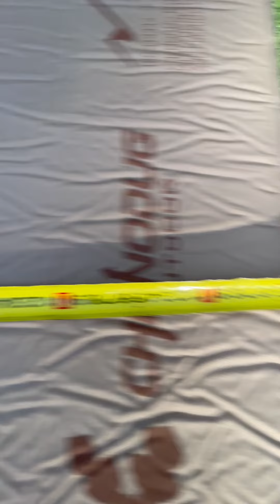Магазин RemixVL: Видео обзор Коврик самонадувающийся Chanodug 201 х 76 х 10 см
Нам не лень для Вас сфотографировать и снять видео обзор)))
Мы не воруем фотографии с просторов нэта, мы продаем проверенный товар, а не кота в мешке...
Размер: 201 х 76 х 10 см
Не тянет холодом от земли.
Просто открыть клапан и при разворачивании матрас сам надуется, а при скручивании - сдуется.
Занимает мало места, лёгкий, в чехле.
Коврик самонадувающийся (самонадувной) изготовлен из пористого вспененного материала, имеющего отдалённое сходство с поролоном или мочалкой. По-научному такой материал называется пеноматериалом с открытыми порами (или с открытой структурой ячеек). Данный материал (это наполнитель) заключён в воздухонепроницаемую оболочку, к которой он приклеен изнутри. Оболочка имеет клапан для входа-выхода воздуха. матрас.
При складывании самонадувающегося матраса клапан открывается, и коврик скатывается в плотный маленький рулончик, занимающий совсем немного места. Чтобы разложить коврик и приготовить его к ночёвке, необходимо достать его из упаковки и оставить на несколько минут с открытым клапаном. Пористый материал постепенно распрямляется, и коврик приобретает форму. Остаётся только слегка поддуть его через клапан и закрутить пробку.
Данная модель матраса имеет комфортную толщину для отдыха - 10 см, которая позволяет спать даже на каменистых поверхностях и обеспечивает хорошую теплоизоляцию!
Коврик идеально подходит для отдыха на природе (в палатке или автомобиле) или как дополнительное спальное место дома или на даче